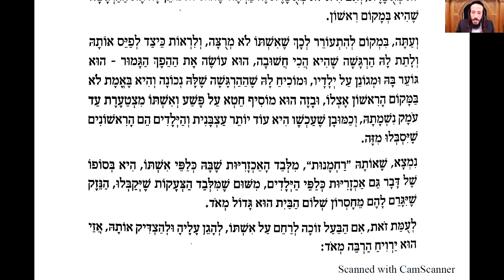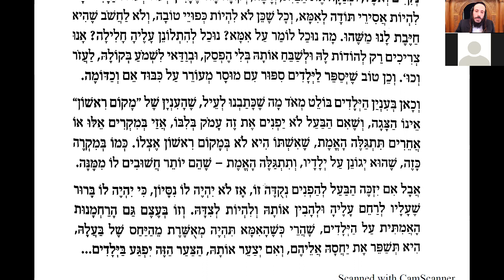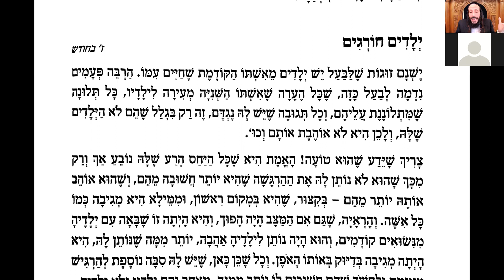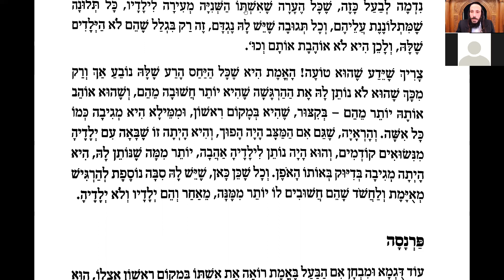MA FEMME, MODE D'EMPLOI 18 - Ma femme ou mes enfants d'abord